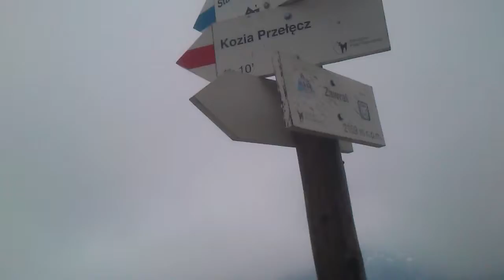szpak na zawracie